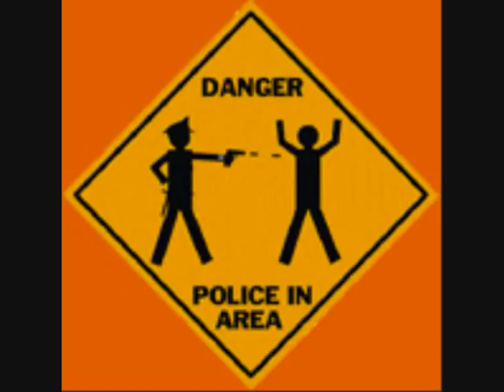presheva boys 2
rap shqip,kosova, presheva, musik